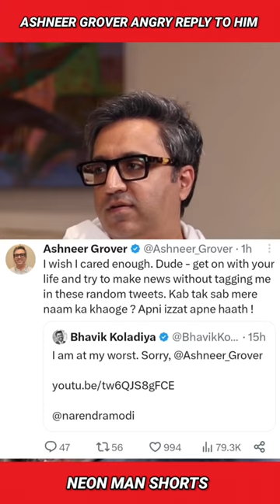Ashneer Grover ANGRY REPLY to him! | Ashneer Grover Vs Bhavik Koladiya Controversy News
Ashneer Grover ANGRY REPLY to him! Ashneer Grover Vs Bhavik Koladiya Controversy News Facts.